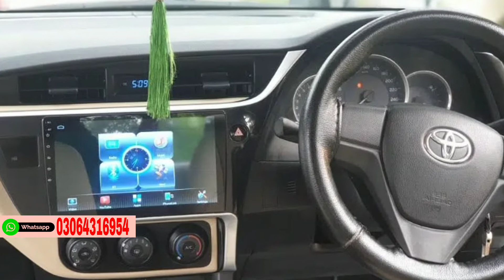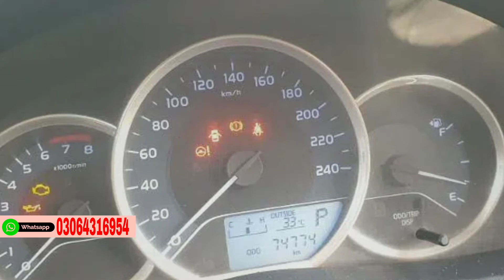Toyota Corolla GLI 2018 for sale more details in description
Make Toyota

Model Corolla GLI

Year 2018

KM's driven 74,000

Price 3,550,000

Fuel Petrol

Registration city Lahore

Car documents Original

Assembly Local

Transmission Automatic

Condition Used

Buy this call or messages on whatsapp number is 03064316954